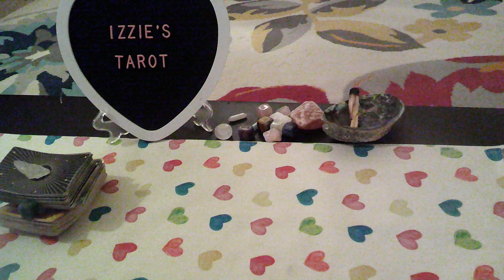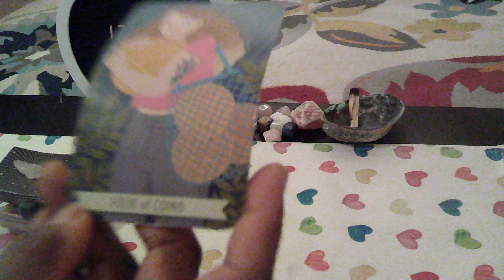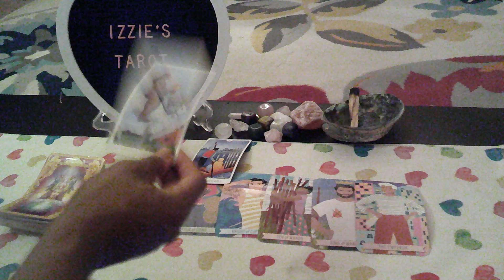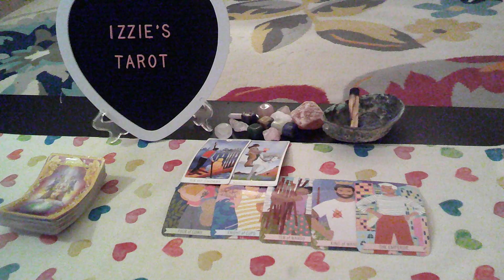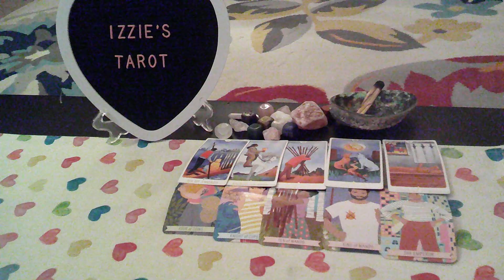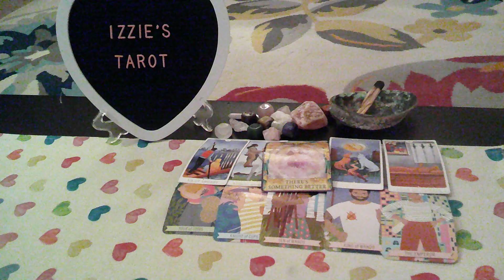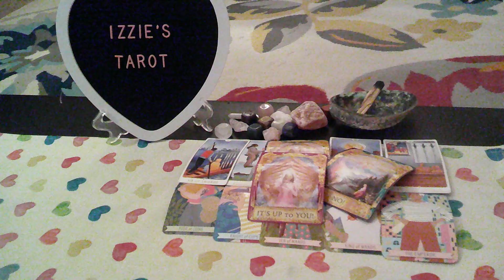LibraLP-12.11-12.17-PLEASE WATCH!-"NO'-To A Holiday Proposal!-He's Got ISSUES-You CAN'T Change HIM!